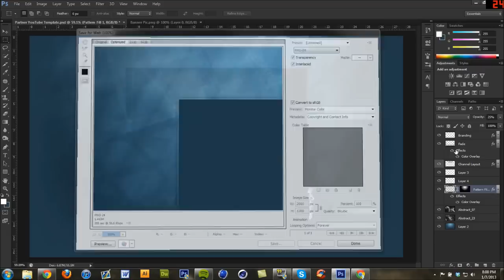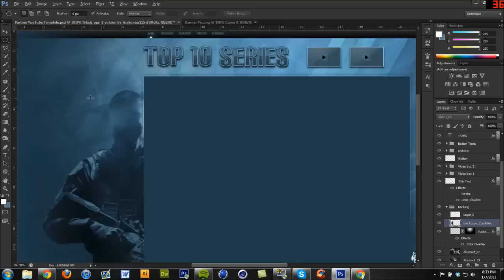Background Speed Art | Top10Series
Hey guys!